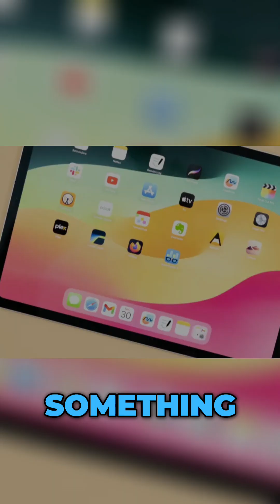Tesla Tablet SHOCKS Apple: Ultimate Privacy or Overhyped?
Discover the Tesla Pi-Pad, putting you in control of your data sharing! Block data collection with one click. Enjoy cybersecurity expertise and anti-snoop mode with hardware-level disconnection. Is this the end of Apple?